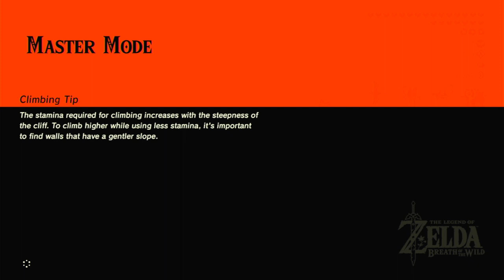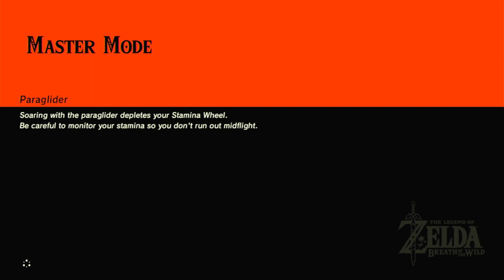Short BOTW stream